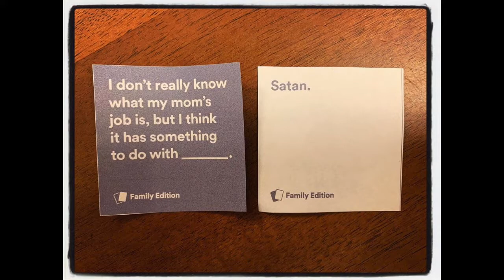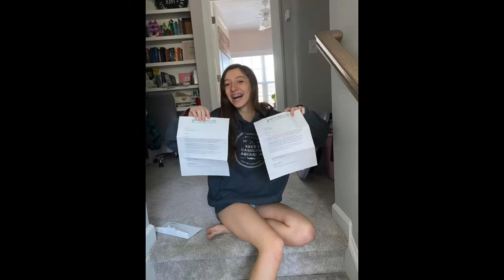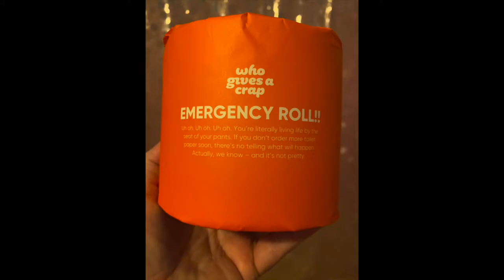May I Suggest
About 10 years ago, Tamar BenArdout, Robin Shuler, and Heidi Kunitz-Levy (of blessed memory) recorded a rehearsal of this song for the upcoming KKBE Coffee House event.